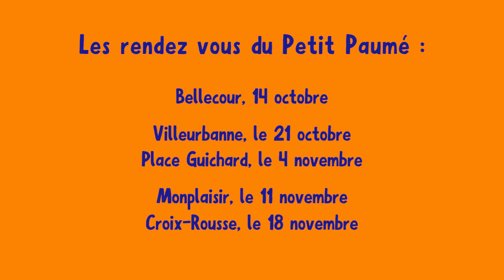Le Petit Paumé 2018 arrive !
Le Petit Paumé 2018 arrive le 14 octobre Place Bellecour